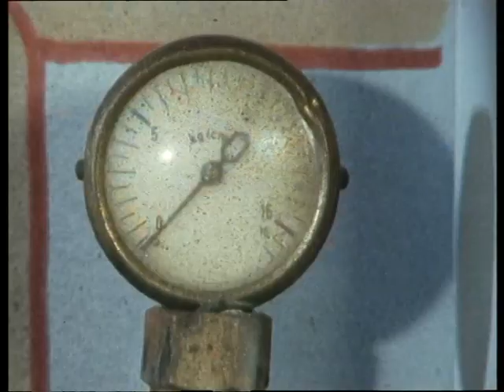De Bereboot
vier afleveringen van de Bereboot